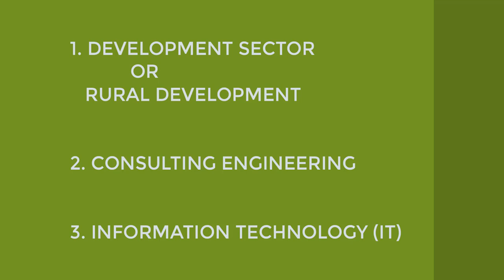Water Resource Career – My Journey | जलं संसाधन करियर–मेरी यात्रा | जलं संसाधन कारकिर्द–माझा प्रवास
Hello all and welcome to the channel (SIWRI) Spatial Information and Water Research Initiative.
This YouTube channel is totally dedicated to water resource engineering (WRE) and natural resource management (NRM) education and awareness. You will find videos on various water topics such as hydrology, hydraulics, watershed management, natural resource management and GIS and many more related to water.
The first video is only to share my career journey in water resource sector so that people watching this video would know what the career options are and where and how can they start their career journey in water resource sector.
I have been working in water resource sector for last 20 years and which I feel is a unique and diversified work experience.